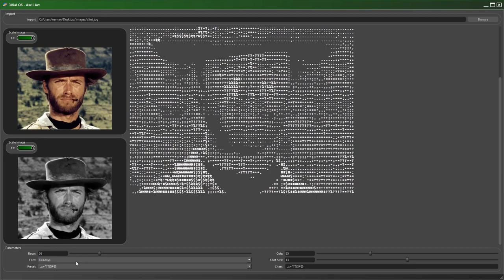3Vial OS - Image to ASCII converter